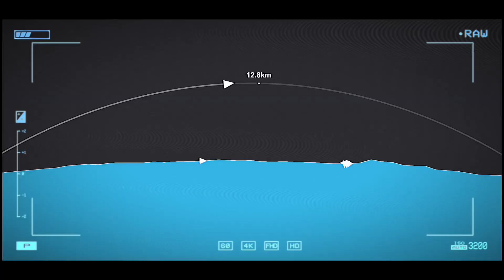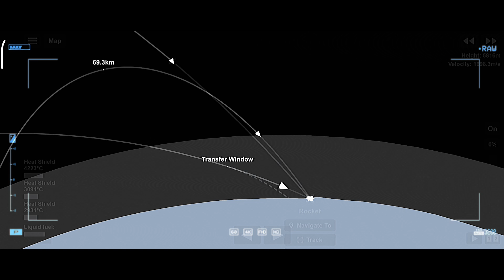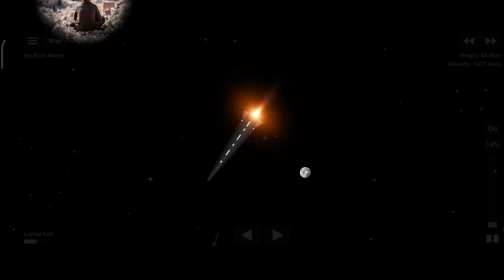How Iran's missiles disabled Israel's defenses?🇮🇷 in SFS movie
SFS Movie | Tactical hypersonic missile attack in Spaceflight simulator

This video is a simulation of Iran's missile operations and  It shows how Iran's hypersonic missiles can destroy the Iron Dome and David's Sling defense system with their maneuvers, and then other weapons can easily hit their targets.
This movie is made with a SpaceFlight Simulator(SFS) a rocketly game, With this game, space and rocket launches can be simulated.
this is SFS Movie like a DCS movie but with missiles. And I used Juno game and visual effects to enhance the epicness of the Sfs Movie

📁Many blueprint are used in this video :
Iran Weapons:🇮🇷

Fattah1_Hypersonic ballistic missile:
Fattah2_Hypersonic cruise missile:
Video the soon ⭕

Paveh_cruise rocket

Video the soon⭕

I will make an introduction and training video for each of the weapons and the download link will be placed in those videos

💔This video is just a simulation and has nothing to do with political or religious issues. He is the only defender of humanity.

«خون بر شمشیر پیروز است» جنگ ادامه دارد✌️